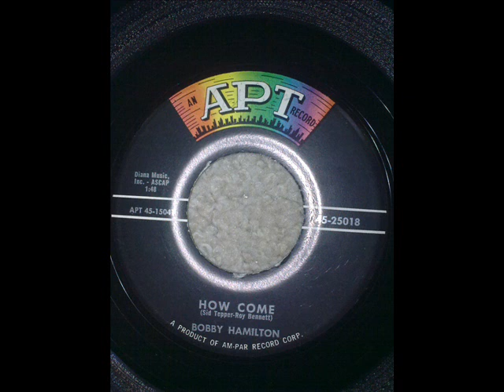Bobby Hamilton - How Come